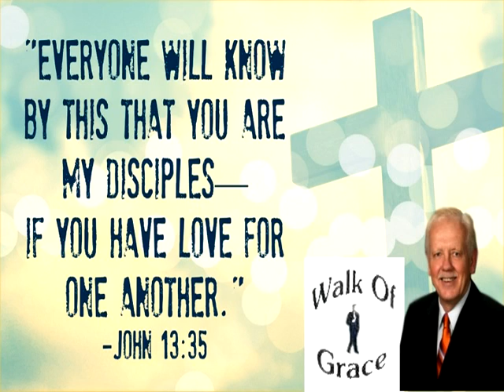John 13:35 - The World Knows We're Real When We Love One Another (Sermon by Dave Hannah)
This is a sermon by Pastor Dave Hannah on Sunday Evening, May 17, 2009.

Jesus tells us in John 13:35 that the world will know that we are really his disciples when they see that we love one another.